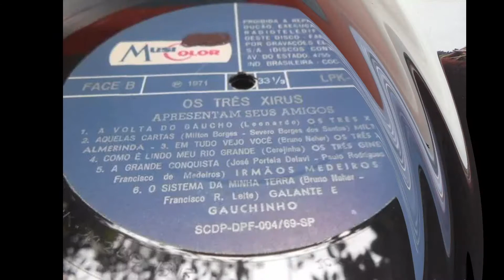A Dança da Polonese - Bruno Neher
do álbum de Bruno Neher:
"Encontro da Terceira Idade"